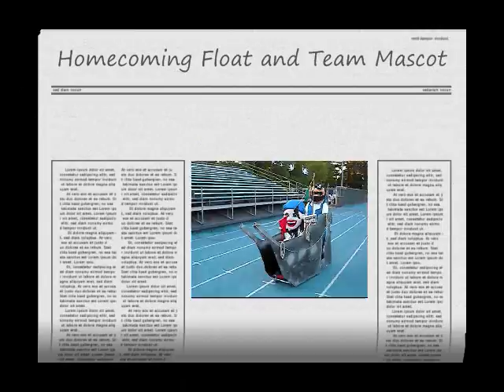MJC Defense Intro 9 12 09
Brief warmup and game highlights with Starting Defense Introduction.  West Hills vs MJC.